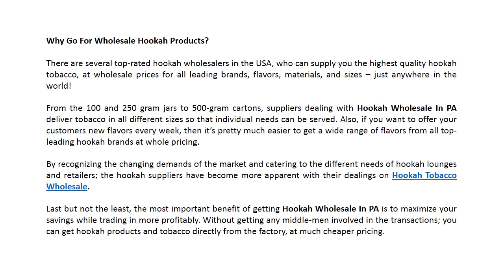Hookah Wholesale in PA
The popularity of hookah is remarkably growing across the globe, including all the modern cities of the USA. With this latest trend; the exceptional popularity and demand for quality Hookah Tobacco in PA has completely taken off the market of the United States and as of now, this blistering hookah trend seems to be unstoppable for the next few decades.